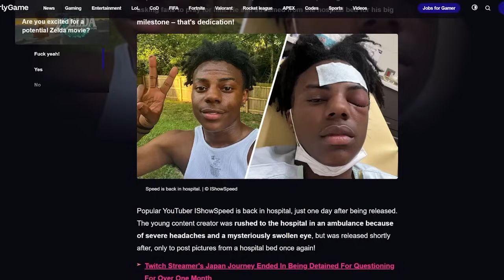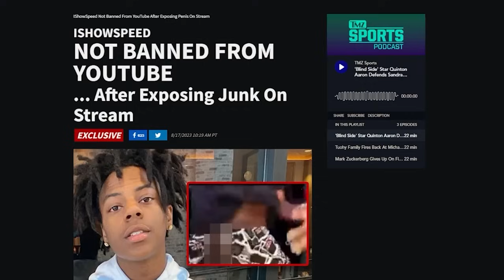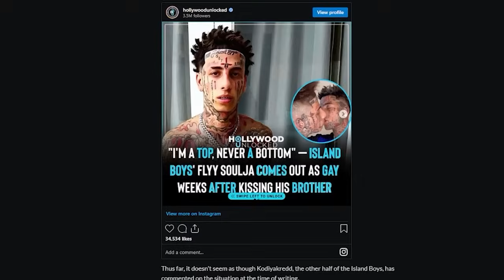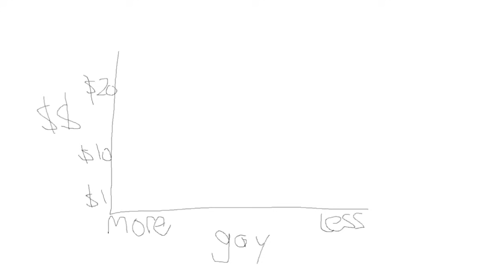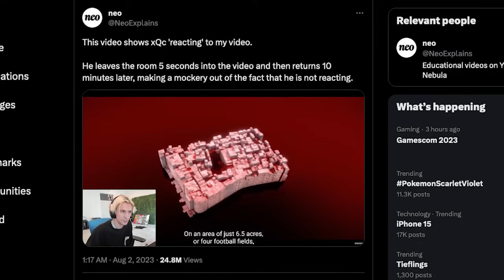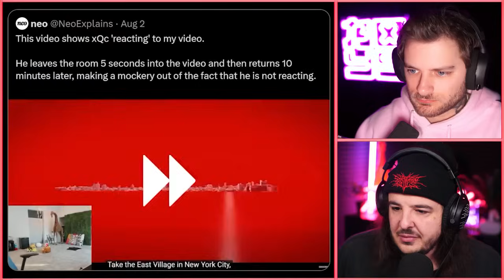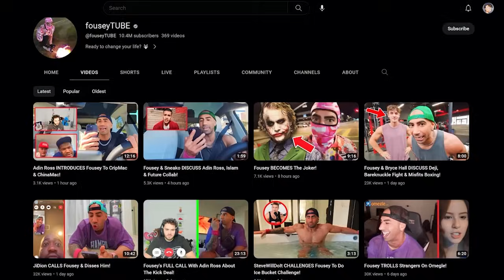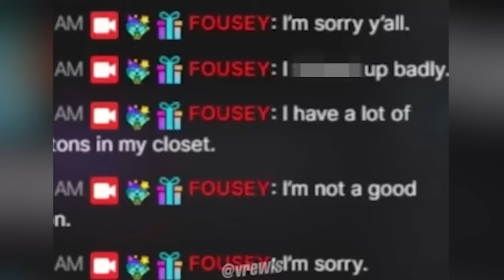iShowSpeed's CRAZIEST Moment!